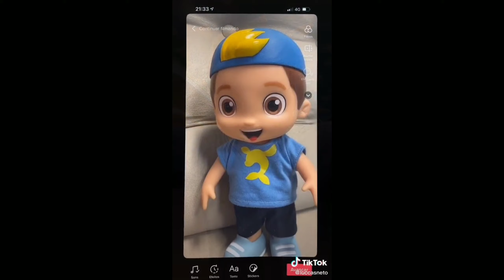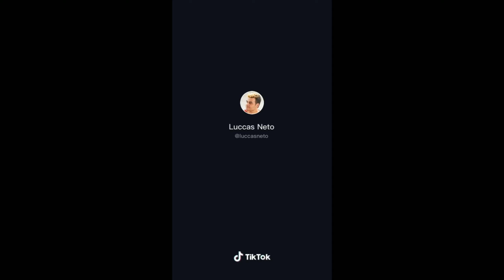TODOS OS TIKTOKS DO LUCCAS NETO parte 1 | Luccas Toon - Luccas Neto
e esse mais um video do luccas neto com todos os tik toks do luccas neto
em um so video! imagina poder curtir todos os videos do luccas neto em um so? espero que gostem!